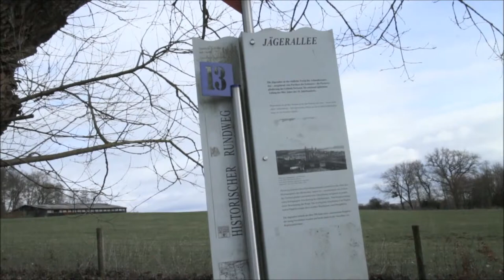Spring in Hohenheim- Stuttgart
Spring in a park of  Stuttgart. A heron is picking its food in the middle of the video. Ask for commercial rights.

This video is a demo video  for a university course for teachers. They should cut and improve the video. The video is made by a canon eos m with hd quality (1920x1080). The shots are made freehand.